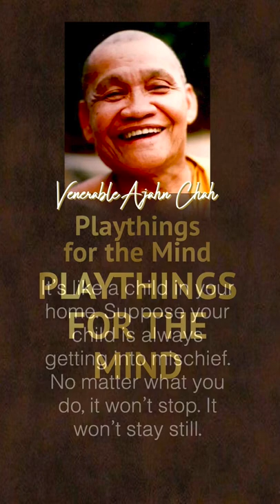Playthings for the Mind | Ajahn Chah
Playthings for the Mind - from the collection of 108 Dhamma similes by Venerable Ajahn Chah's, in the book - It’s Like This.
Translated from the Thai by Thanissaro Bhikkhu